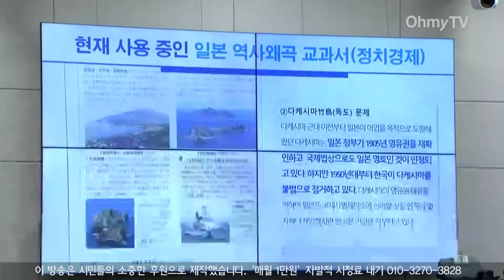지도 들고 윤석열 정부 '명치' 때린 안민석 "일본은 적극적으로 독도 영유권 주장하는데 우린..."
국회 교육위가 11일 오후 서울 여의도 국회 교육위에서 교육부 등에 대한 국정감사를 실시했다.